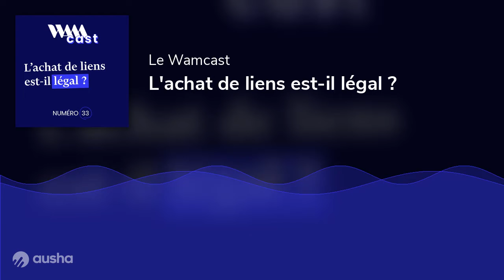[WAMCAST #33] L'achat de liens est-il légal ?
Dans ce 33e numéro du Wamcast, nous nous penchons sur le sujet de l’achat des liens et, surtout, sur le cadre légal qui entoure ces pratiques.
Pour en parler : on accueille David Eichholtzer, dirigeant et fondateur de l’Agence WAM, Helder Fonseca, consultant RP. Et une invitée nous apporte ses précieuses connaissances juridiques : Céline Moille, avocate au barreau de Lyon, cabinet Deloitte.